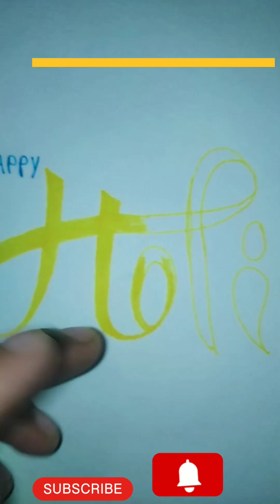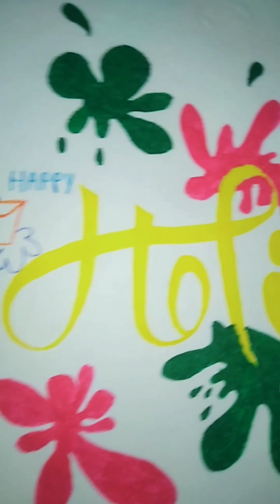sudhir jain jain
paper art